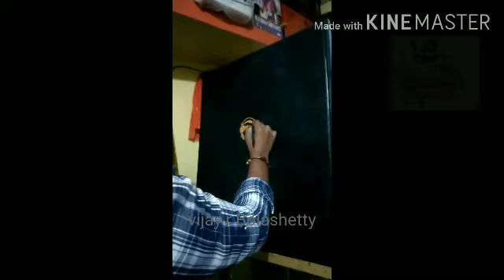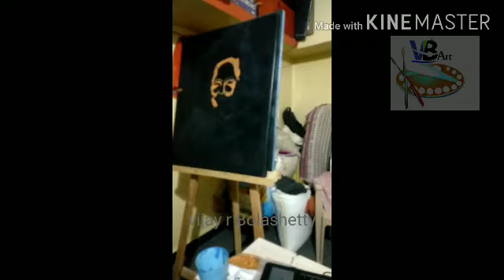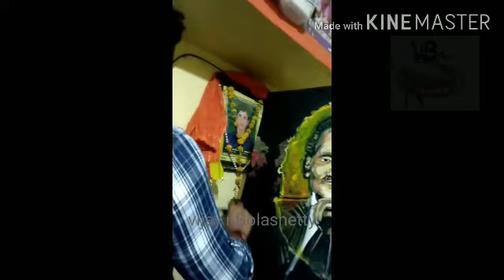D k s nisar hamad speed painting vijay r bolashetty karnataka from hungund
kannadafilimnisarahmad,speed painting